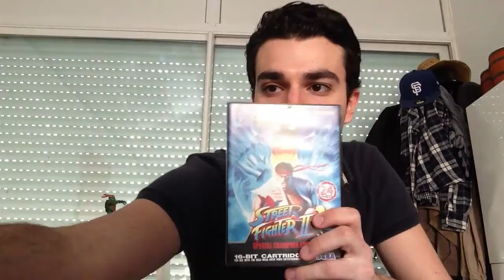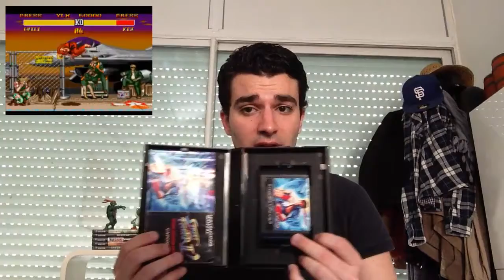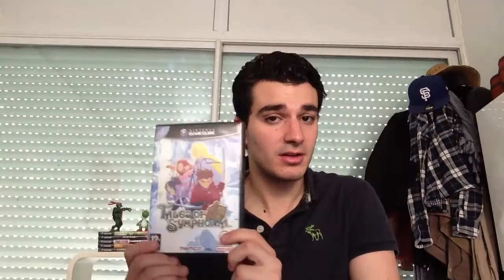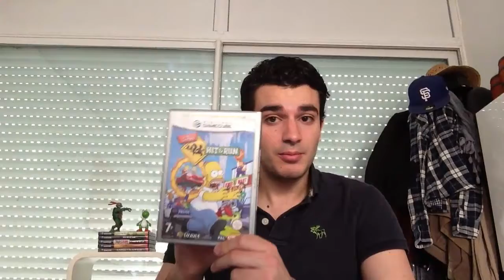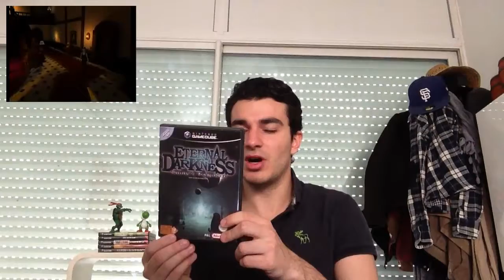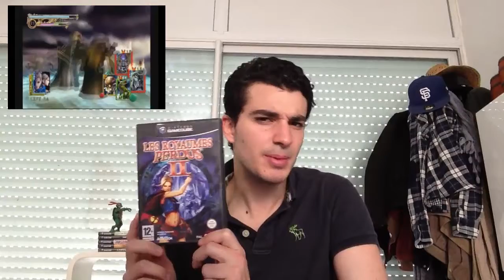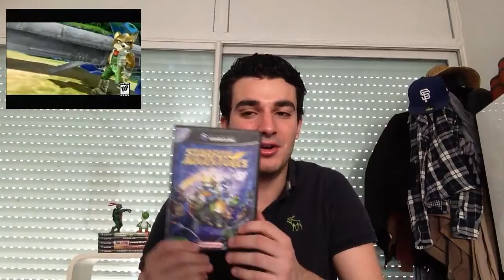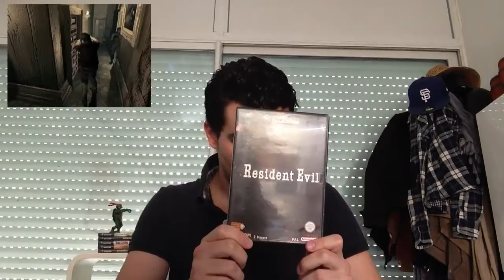Conkerax "New formule" ! - Achats jeux vidéo de la semaine n°4 - GROS coups : Net + Vide-grenier !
Hello tout le monde ! (Mettez en 720p HD)

Ici Conkerax au rapport pour cette 4ème vidéo de mes achats de la semaine en jeux vidéo, avec de TRES bonnes affaires en perspective !

Pourquoi "New formule ?" Car plus dynamique, avec des vidéos de gameplay de Chaque jeu que je présente, et un peu plus d'explications dessus :) ! J'attends vos retours sur cet aspect là les amis !

( Si vous avez rien à faire des quelques explications, passez directement à 2 minutes de vidéo ;) )

Au sommaire :

- Le vide-grenier de ce dimanche 30 mars, pas beaucoup de choses, mais 2 BIG affaires, j'ai bien fait de me lever !

- Les achats sur le Net, édition spéciale Gamecube, une bonne quinzaine de jeux venant complèter la collection pour d'excellents prix !

Quel plaisir de vous faire partager ma passion comme ça, et de rencontrer d'autres passionnés, un grand merci en tout les cas !

(PS : petite coucou à Thib'Games, Parasite rétro, SirolW9, Trigger et surtout mon Nonodudu90, en fin de vidéo. Si vous avez le temps n'hésitez pas à aller voir ce qu'il font les amis ;)

Bonne vidéo tout le monde !